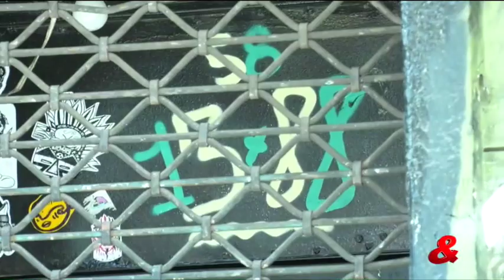Polémica por cantante de las Farc